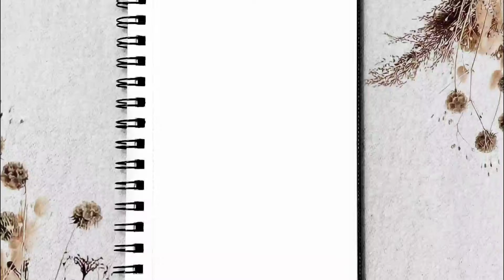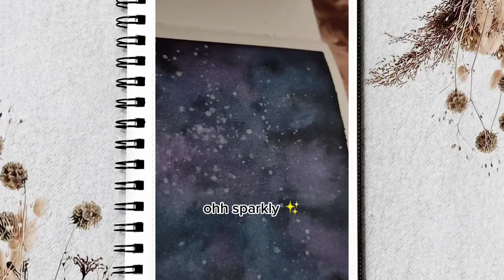SUNNY WATERCOLOR REVIEW || Alyzza Marganet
Hello, Lovelies! I have been wanting to review this product for a while now and I finally got the chance to do it. All clips are in portrait mode because they were first posted on my tiktok account, where I usually post everyday!

This product is really too good for what it's worth. I got this for only 199 Php for 36 colors! Click my beacons link to know where I got it from.

beacons link 👉🏼 shopee budols tab 👉🏼 scroll down until you see "Sunny Watercolor Cakes"